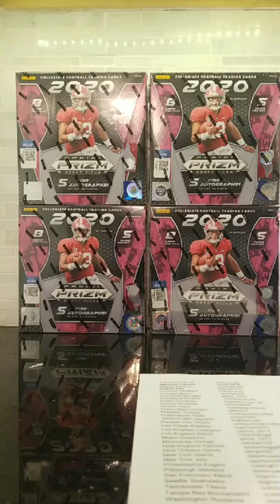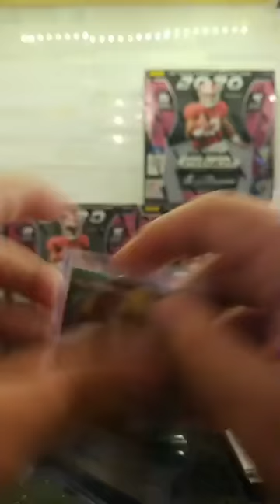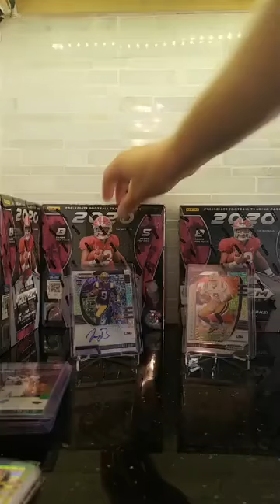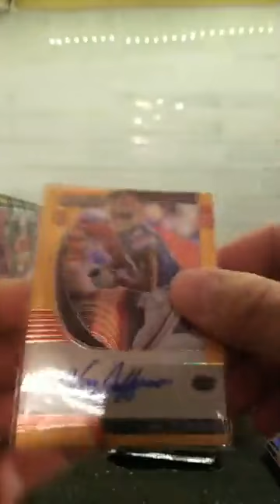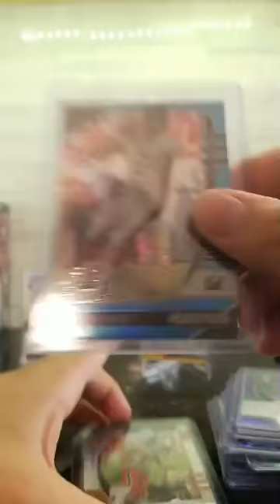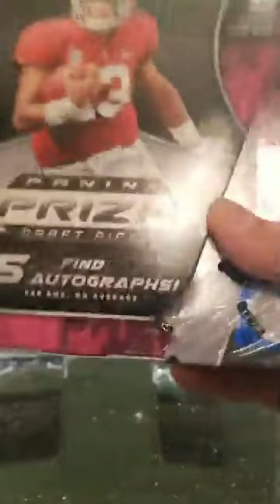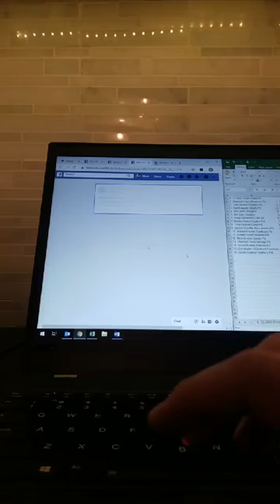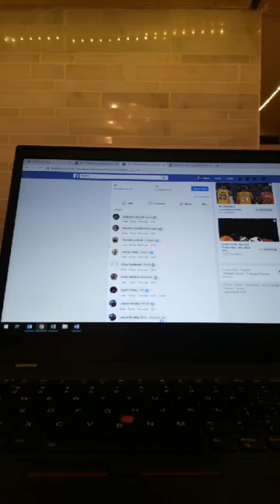2020 Prizm Ebay 4 Box #5/2020 Prizm 2 Box #1/ 19/20 Court Kings #4 6-12